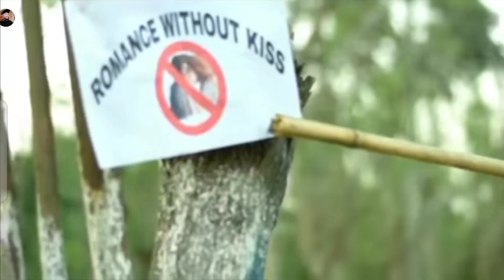Ka,sako kuliani chabi😂 Short Garo funny video 😂 (Babu Vlogs)@gmaraktvproduction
Ka,sako kuliani chabi😂 Short Garo funny video 😂 (Babu Vlogs)

Babu Vlogs